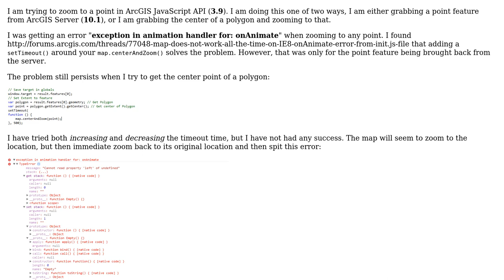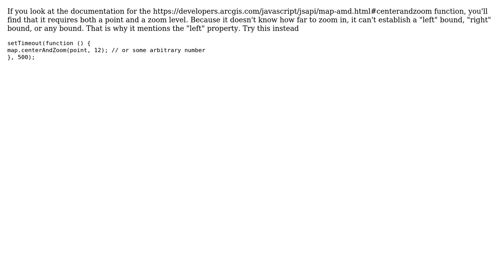GIS: ArcGIS JavaScript API: onAnimate Error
With thanks & praise to God, and with thanks to the many people who have made this project possible! | Content (except music & images) licensed under CC BY-SA | Music | Images & others | With thanks to user raykendo user PolyGeo user Logan B. Lehman and the Stack Exchange Network Trademarks are property of their respective owners. You are responsible for your own actions.